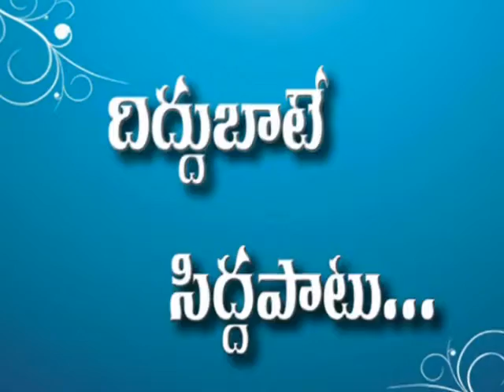GATHEKE VARE GANULAVUTHRU || గతికే వారే ఘనులు అవుతారు || WCM KIRAN PAUL